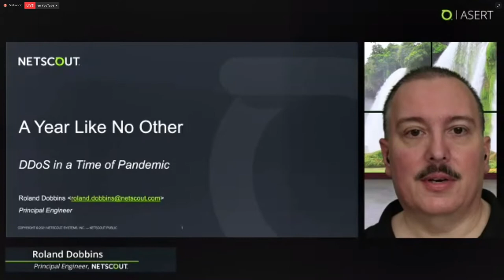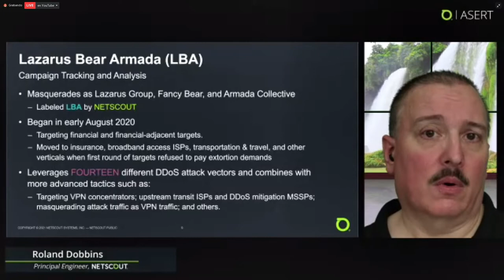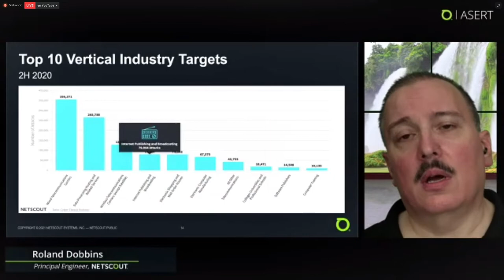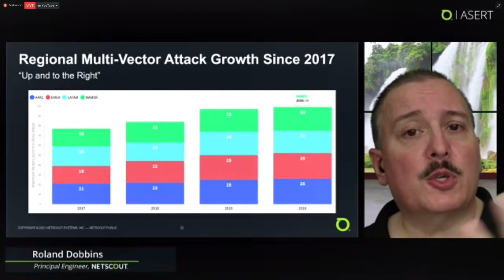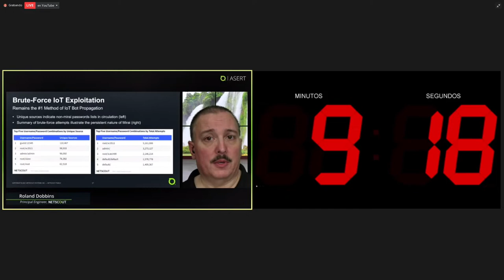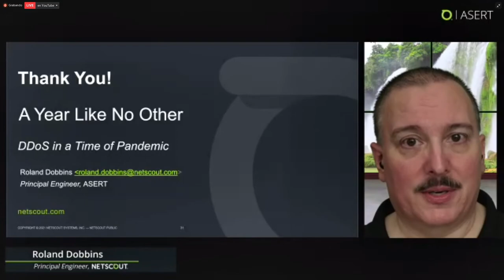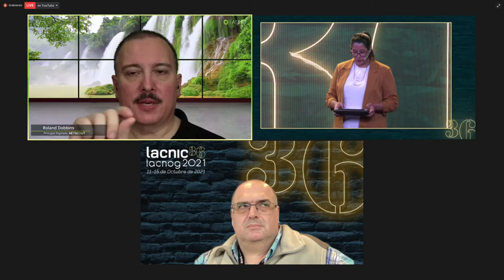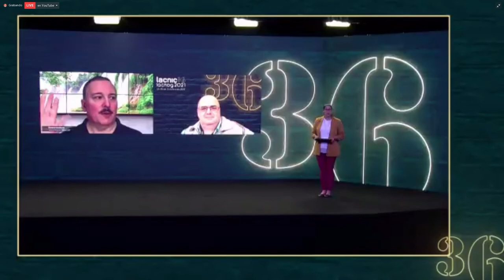Un año como ningún otro: ataques DDoS en tiempos de pandemia